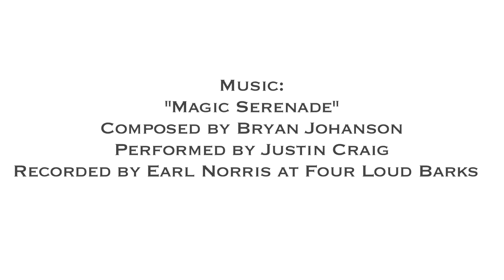Blacksburg Artists Promotional Video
Guitar recording by Justin Craig.